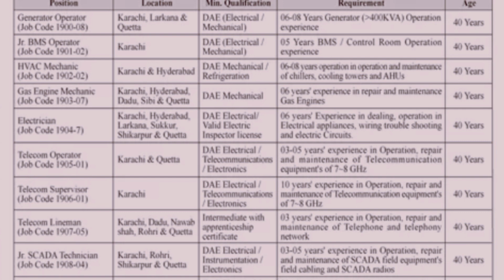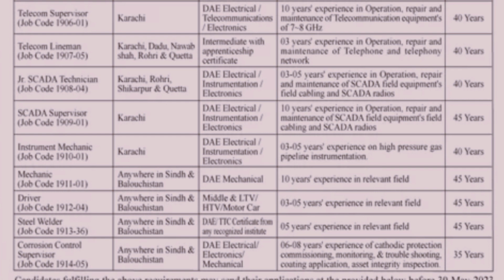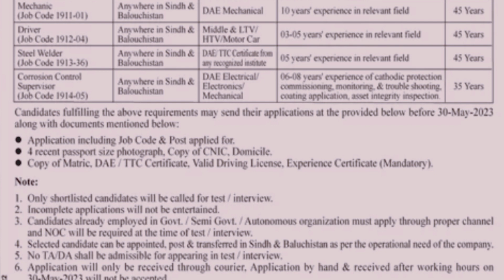Sui southern gas company limited jobs 2023 for male female staff| SSGC jobs 2023| Govt jobs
Latest Sui Southern Gas Company Limited (SSGCL) Vacancies May 2023
closing date for the vacancies in SSGC is 30th May 2023.
sui southern gas company jobs
sui southern gas jobs 2023
sui southern gas company jobs 2023
sui southern gas company ssgc jobs 2023
sui gas jobs 2023
ssgc jobs advertisement 2023
sui southern gas company limited jobs
ssgc jobs
government jobs in SSGC
today ssgc jobs in Pakistan
how get new job in ssgc
Today all jobs update
govt jobs 2023 in sui gas company
sui northern gas jobs 2023
southern gas company jobs 2023
sui gas jobs 2023 apply online
sui gas jobs 2023 online apply
ssgc jobs 2023
sui southern gas limitied company jobs 2023
latest sui gas jobs 2023
sui southern gas jobs
sui gas jobs
sui southern gas company ssgc jobs 2022
ssgsc jobs
Karachi jobs
new jobs
latest jobs
today jobs
today all new jobs udpates
Karachi ssgc jobs
ssgc apply online
Todayalljobsupdate
government jobs
bachelor jobs
master jobs
graduate jobs